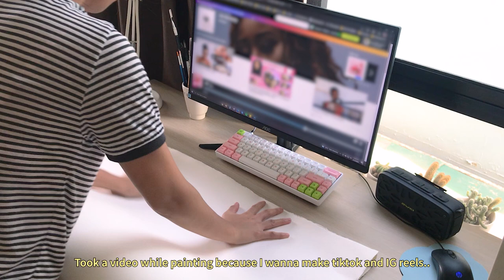paint with me 🌿🎨 ☁️ studio vlog 03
Hello cutieees!  ❤

How are you? I hope you're all fine and safe. It's been ages again since my last update lol. In today's video, I'm gonna show you my painting process and a little explanation about my work. I added some very chill songs too. Hope you like it! :)

Title of Painting: In The Water, I Am Beautiful
Medium: Mixed Media on Watercolor paper
Size: 15.7” x 19.6” inches
Year: 2022